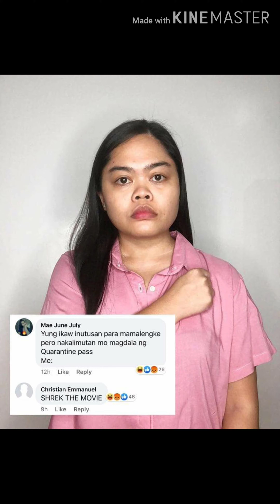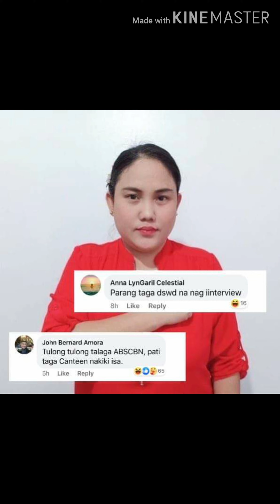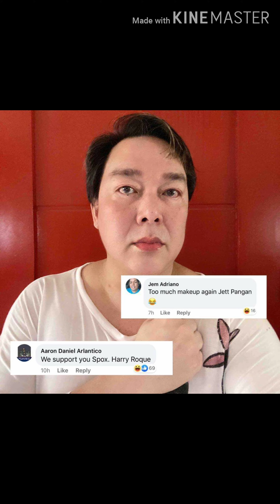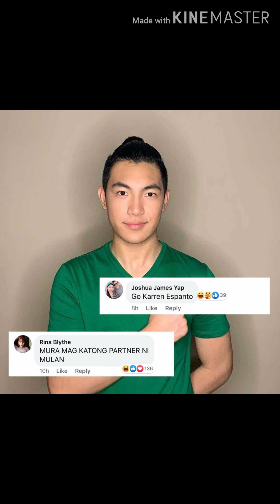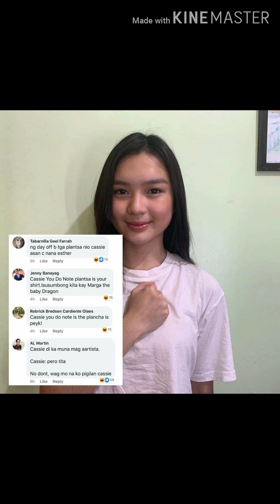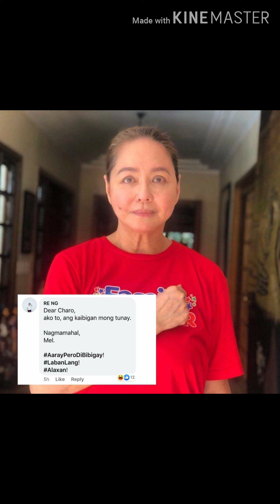Abs- cbn stars funny